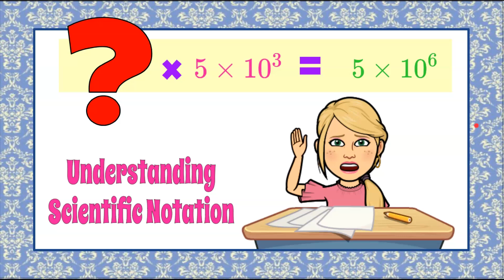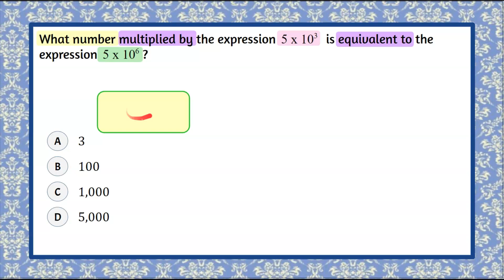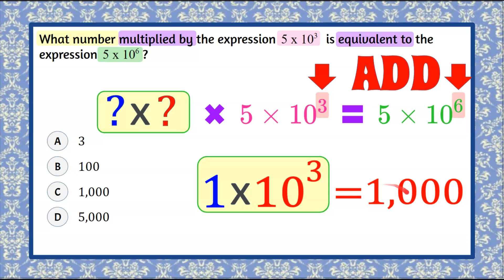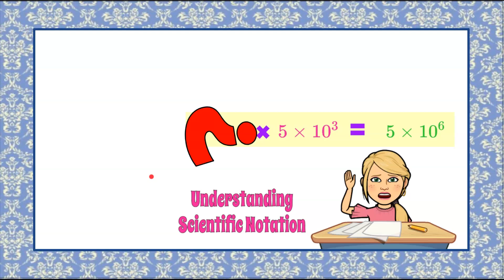Multiply by ? - Scientific Notation | 8.EE.A.3 💗💙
In this math video we will determine what value to multiply by ? in Scientific Notation.  We will be asked to determine what value, from a set of four choices, would be multiplied by a value in scientific notation to equal a value written in scientific notation.  We will review how to identify a value written in scientific notation.  We will understand that scientific notation is a product of a factor and a power of ten.  We will understand that we multiply the factors and add the exponents of the powers of ten to find the product of values in scientific notation.  We will rewrite a value written in scientific notation to standard form.  An exemplar solution is modeled and explained.

00:00 Introduction
00:10 The Question
00:34 Create a Model
01:31 What is Scientific Notation?
01:50 Using the Model
02:18 Multiplying the Factors
02:44 How to Multiply Powers of Ten
03:32 Write Scientific Notation in Standard Form
03:54 The Solution

The Number System and Expressions and Equations
8.EE.A.3 Given two numbers, each expressed as a single digit multiplied by an integer power of 10, determine by what value one of the numbers must be multiplied to obtain the other.

8.EE.A.3  Use numbers expressed in the form of a single digit times an integer power of 10 to estimate very large or very small quantities, and to express how many times as much one is than the other.